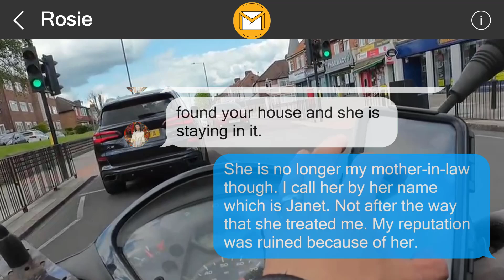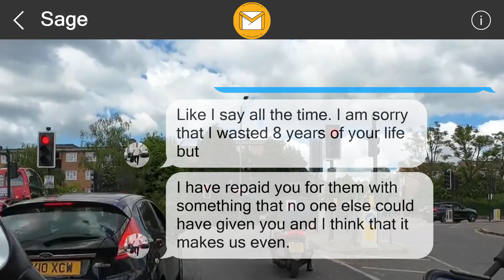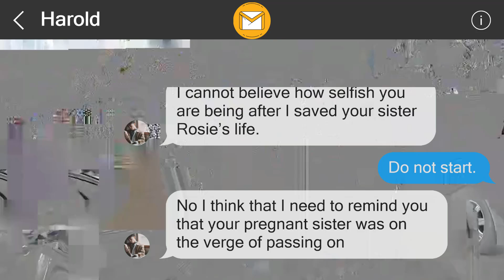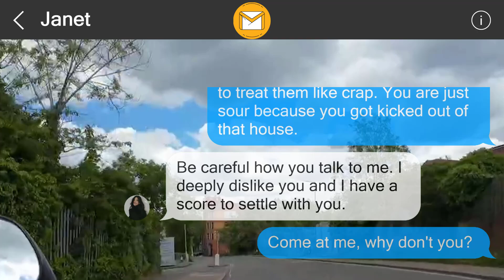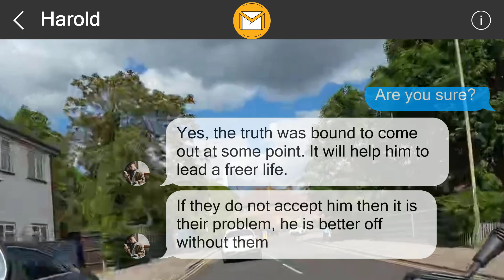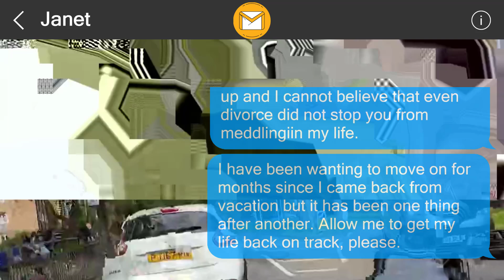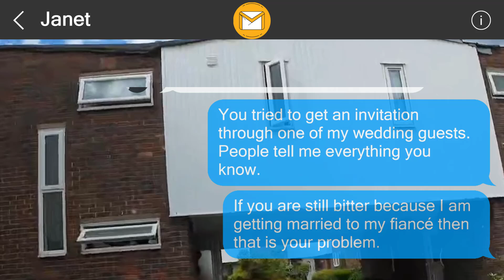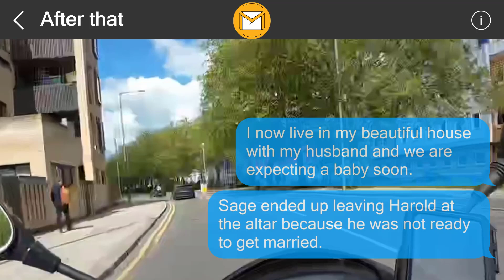I left them a surprise 357321